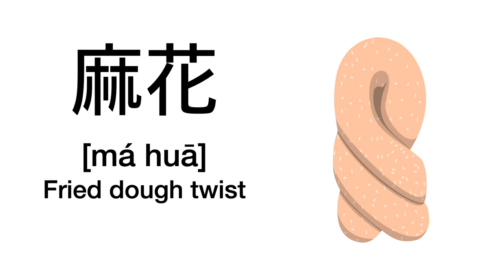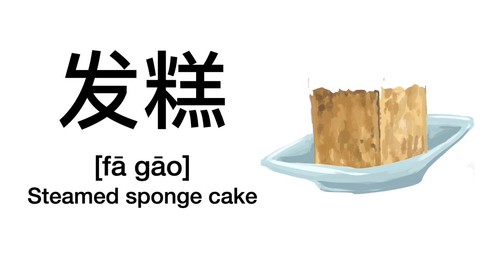Learn Chinese Vocabulary: 32 Staple food｜Learn Chinese for Beginners ｜学中文单词：32种主食 ｜중국어 수업 레슨：주식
Learn Chinese for beginners! In this lesson, you will learn how to say 32 kinds of staple food (Chinese style and western style) in Chinese. Listen and repeat!

New HSK: Complete Vocabulary Lists

( get $10 italki credits after your first purchase via this link)

Visit regularly as new lessons are added EVERY WEEK.